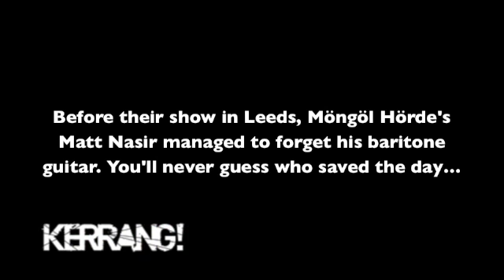Kerrang! Podcast: Möngöl Hörde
Möngöl Hörde -- Frank Turner, Ben Dawson and Matt Nasir -- look back on their fourth ever show, their Reading and Leeds weekend and tell us an anecdote about the nephew of former Spurs legend Ossie Ardiles.